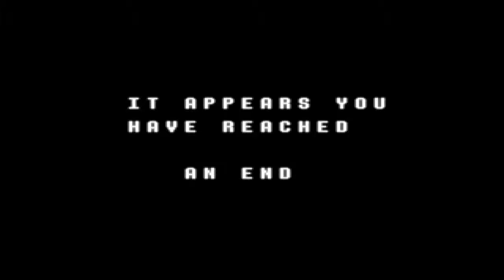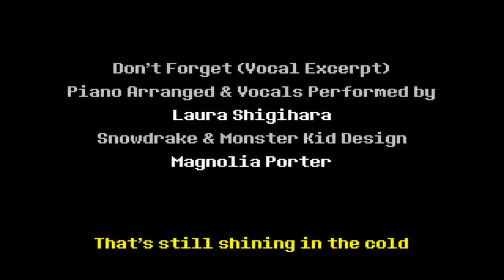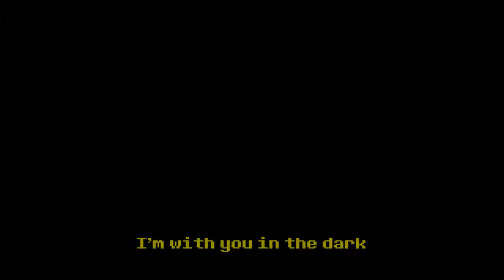DELTARUNE HD - Part 3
The ending to DELTARUNE. The journey is over KRIS and SUSIE can go to the LIGHTENER'S WORLD.